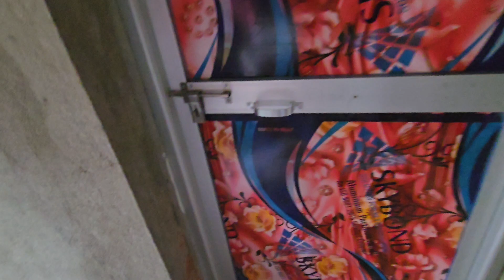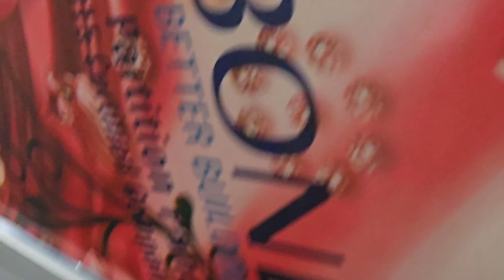Aaj Online Se a Kiya Order Aaya Hai? | Mithu Ne Fan Ko Fix Kar Diya 🤩 ! Vlog-154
▶️ Main Channel:@CreatorCollection
🎮 Earning Channel:@DigitalTakPress